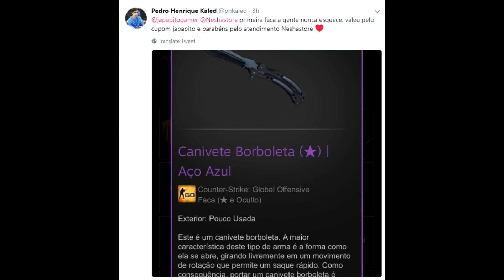BOLUDO NO TIME e a DICA CSGO QUE VAI MUDAR SUA VIDA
Nao espere a mudanca dos outros, mude a sua atitude primeiro. Ontem durante a live o JAPAPITO deu a sua opiniao em relacao aos boludos jogadores argentinos bolivianos peruanos